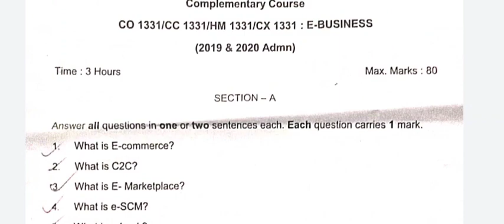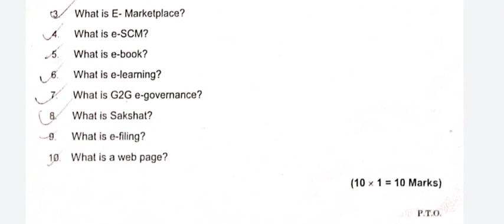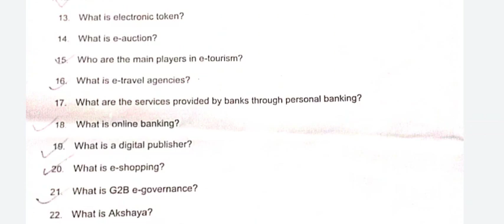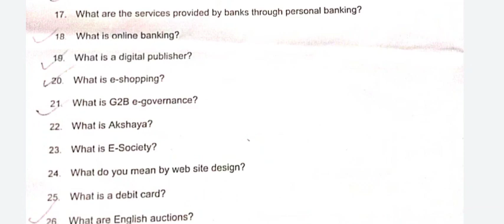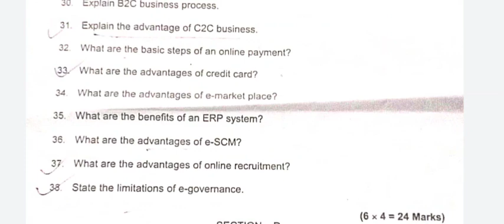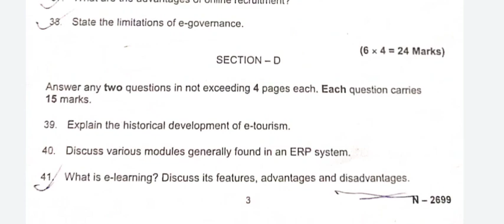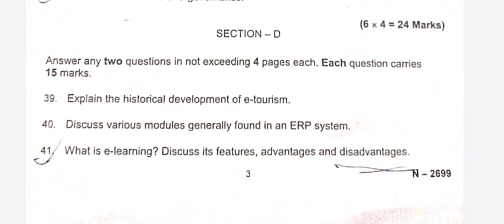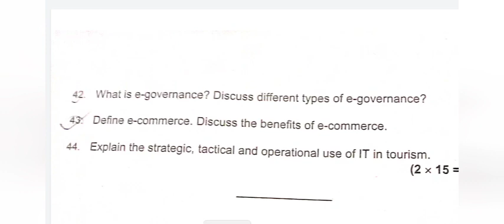E-Business Exam Analysis|B.Com Third Semester Exam